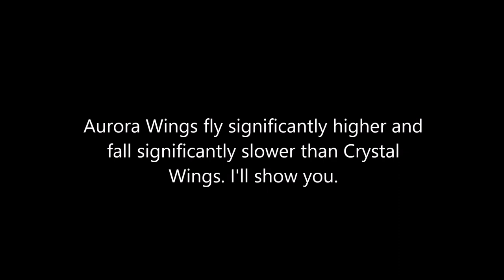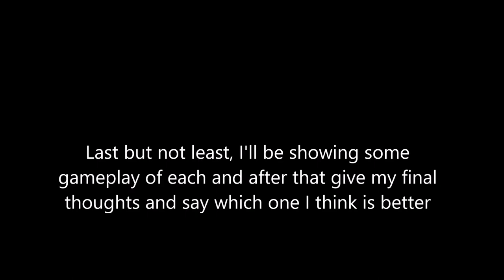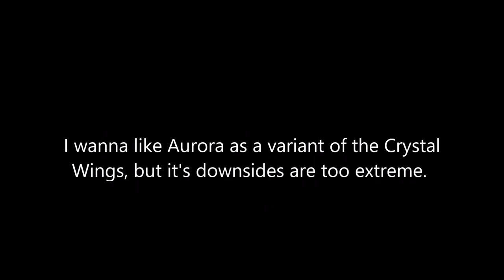Crystal Wings vs Aurora Wings, Which is better? | Super Bomb Survival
fuck shit, there coppa. go away.

Sorry for not uploading a lot, will anyone see this? Anyways normal R2DA Content will probably be back in june. Cya there!

Song names
0;02 Sonic Colors - Sweet Mountain Act 2
0;19 Mat Tha Hat - Pass Me The Dubplate
1;18 Death Road to Canada - What could possibly go wrong?
4;02 Sonic Colors - Planet Wisp Act 2

Timestamps
0:00 Intro
0:19 Stat Comparisons
1:17 Gameplay (Crystal Wings)
4:01 Gameplay (Aurora Wings)
7:09 Conclusion
buff aurora..